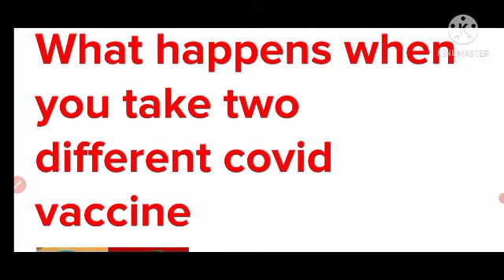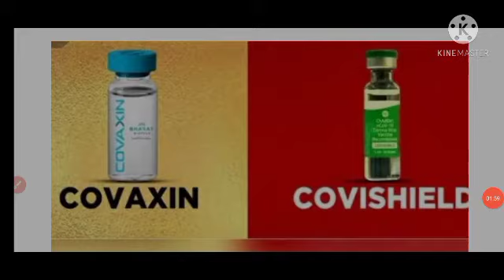WHAT HAPPENS WHEN YOU TAKE TWO DIFFERENT COVID VACCINE